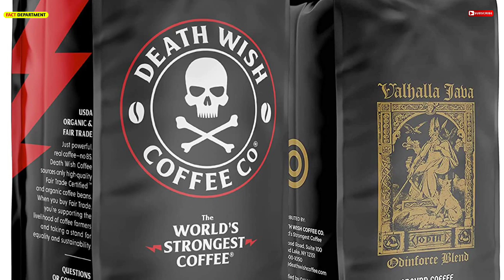Why are tyres black in colour, 🤔Why tyre has black color,गाड़ियों के टायर काले ही क्यों होते हैं,😱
टायर काले क्यों होते है,टायर का रंग काला क्यों होता है,टायर कैसे बनता है,टायर रीसाइक्लिंग,टायर रिपेयर मशीन,टायर के बारे में जानकारी,टायर खोलने का मशीन,टायर बनाने वाली मशीन,टायर कंपनी,टायर प्लांट,why are tyres black in colour,why tyre has black color,news 24 live tv,why tyre is black,why tyres are black